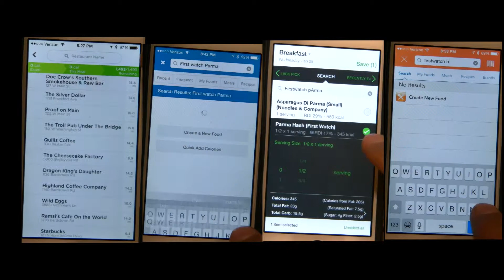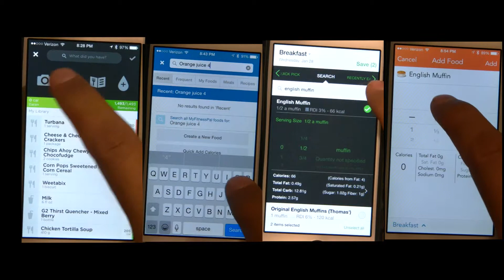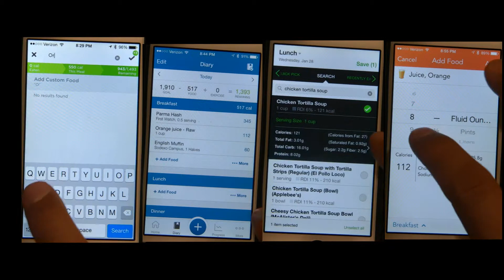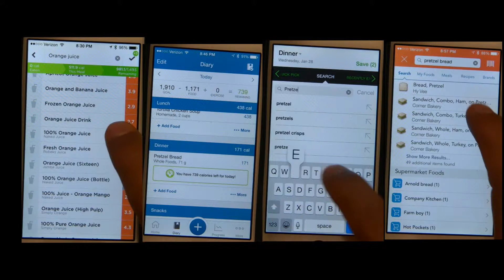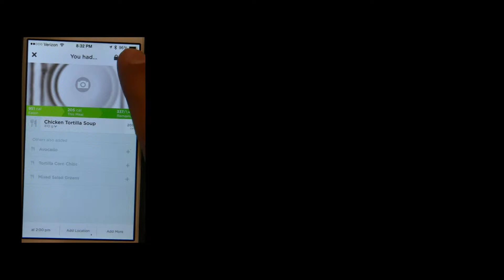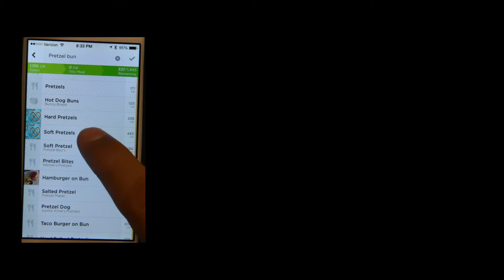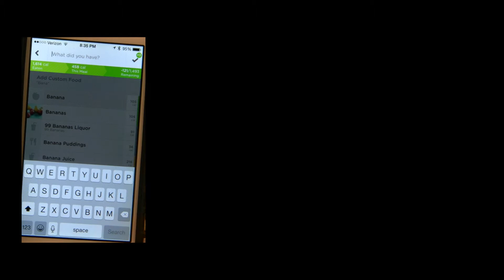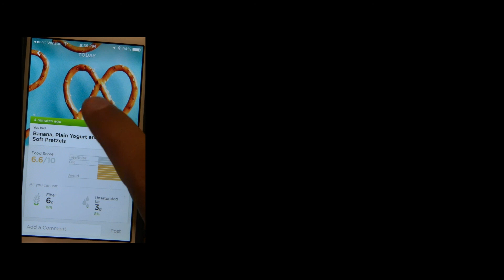Comparison of Calorie Counter Apps on iPhone